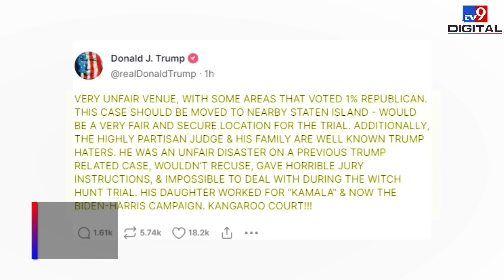Donald Trump पर 34 आरोप, पॉर्न स्टार केस में जानें क्या मिली सजा? | Stormy Daniels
अमेरिका के पूर्व राष्ट्रपति डोनाल्ड ट्रंप (Donald Trump) एडल्ट फिल्मों की एक्ट्रेस को मुंह बंद रखने के लिए पैसे देने के आरोपों से जुड़े केस की सुनवाई के लिए मैनहट्टन की कोर्ट पहुंचे थे. पेशी से पहले मैनहट्टन जिला अटॉर्नी के कार्यालय में उन्हें हिरासत में लिया गया था. ट्रंप पर 34 आरोप लगाए गए हैं. साथ ही उन पर 1.22 लाख डॉलर का जुर्माना भी लगाया. ये पैसा पॉर्न स्टार स्टॉर्मी डेनियल्स (Stormy Daniels) को दिया जाएगा.